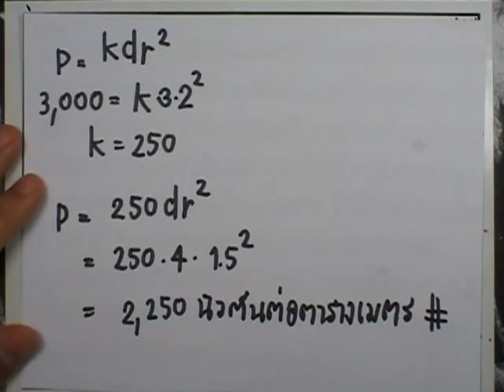เลขกระทรวง เพิ่มเติม ม.2 เล่ม2 : แบบฝึกหัด3.3 ข้อ07